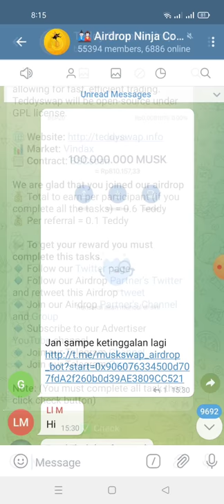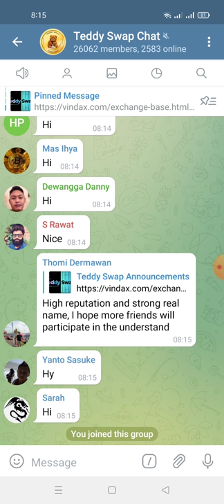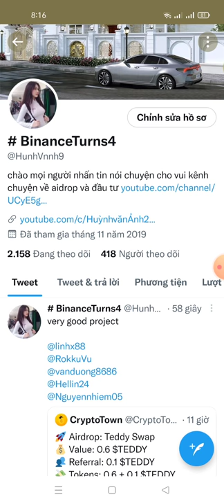hướng dẫn nhận 0.6 TEDDY (30$) -Teddy Swap (Airdrop) kèo ăn chắc 💯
💥 Congratulations, Mmo

🎉 Share this link to your friends and earn 0.1 TEDDY worth for each referral.